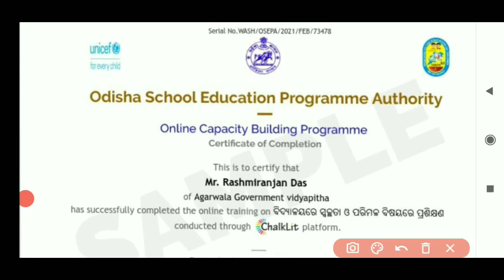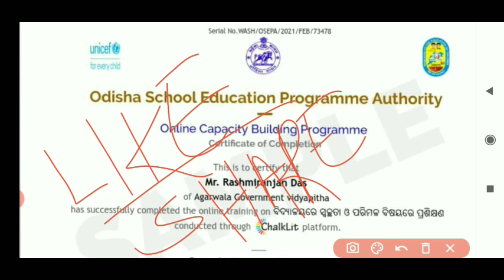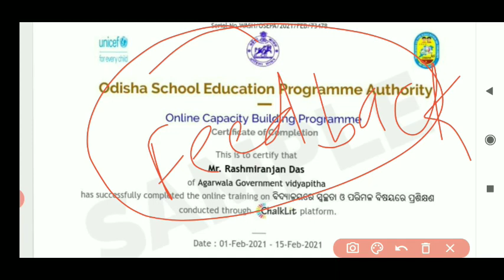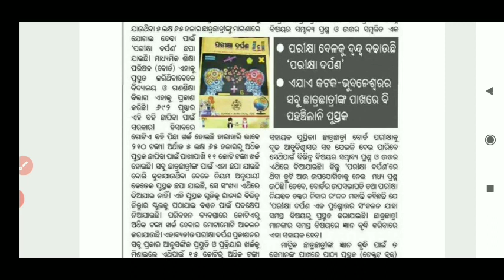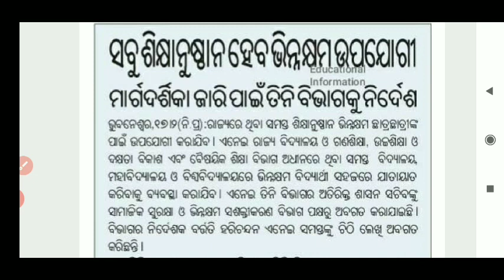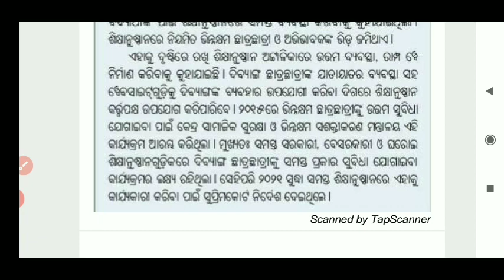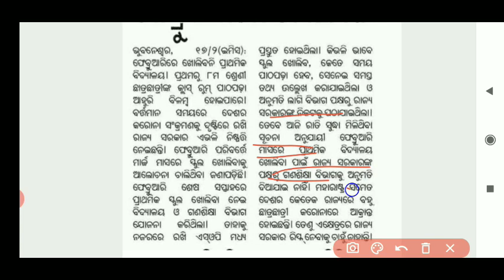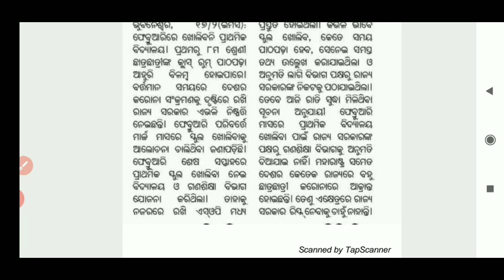ଆସିଲାBreaking News ପ୍ରାଥମିକ ଓ ଉଚ୍ଚ ପ୍ରାଥମିକ ବିଦ୍ୟାଳୟ ଖୋଲିବ ମାର୍ଚ୍ଚରେ/ମାଟ୍ରିକପରୀକ୍ଷା କେନ୍ଦ୍ର/TGTଦରମା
1.All educational updates
2.All Government Policies
3.Every School related news
4.Teachers related news
5.Every educational Problem Solutions
6.All support for Our Teacher Friends